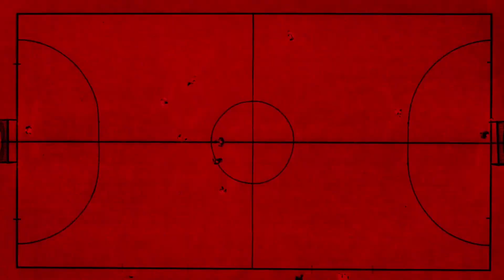Прэс-канферэнцыя Кірыла Альшэўскага пасля матча з ФК "Іслач"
Вашай увазе пасляматчавая прэс-канферэнцыя галоўнага трэнера БАТЭ.
Прыемнага прагляду!